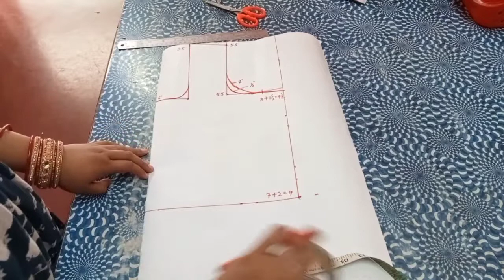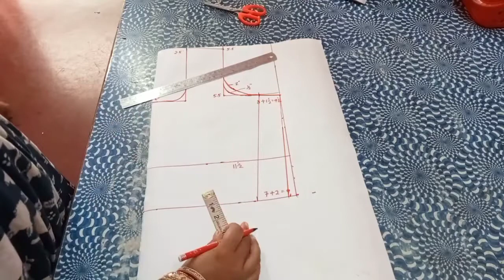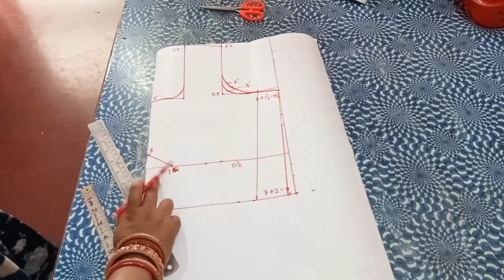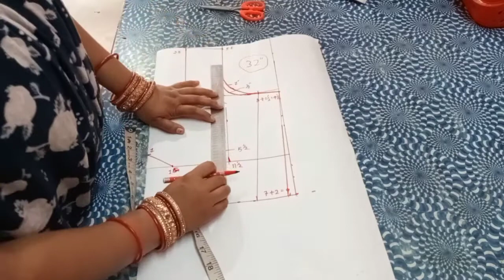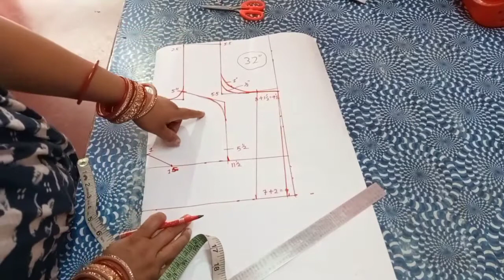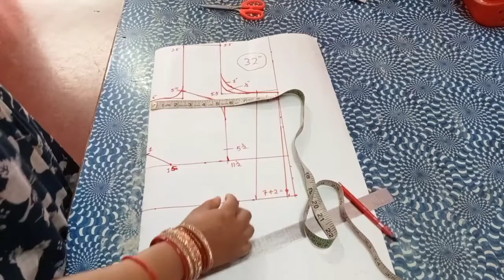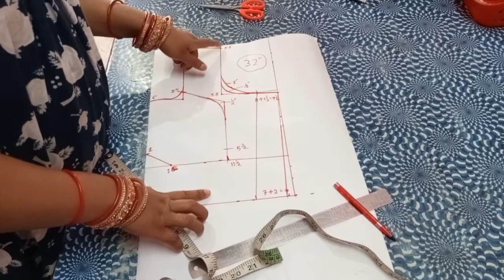32 Size Cotory Blouse Cooting Odiya Stitching cllass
32 Size Cotory Blouse Cooting Odiya Stitching cllass